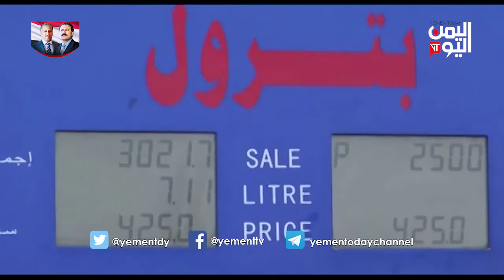استمرار ازمة المشتقات النفطية في مناطق سيطرة المليشيات